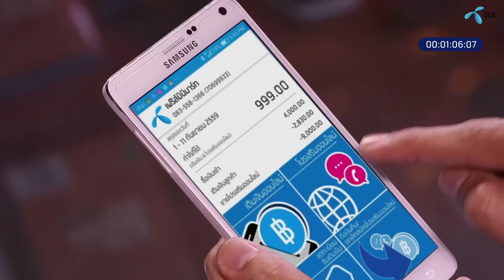ชีวิตดี๊ดีด้วย dtac One แอปเดียวจบ ครบทุกขั้นตอนสำหรับคนขายดีแทค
dtac One แอปเดียวจบ ครบทุกขั้นตอน สำหรับคนขายดีแทค แอปดีที่ทำให้ชีวิตคนขายดีแทคดีขึ้น แอปเดียวทำได้ทั้งลงทะเบียนซิมดีแทคเติมเงิน ขายดีแทคเติมเงินออนไลน์ และขายโปรเสริมออนไลน์ แถมยังดูผลกำไรได้ด้วย
dtac One พร้อมดาวน์โหลดได้แล้ววันนี้ผ่าน Google Play หรือ App store